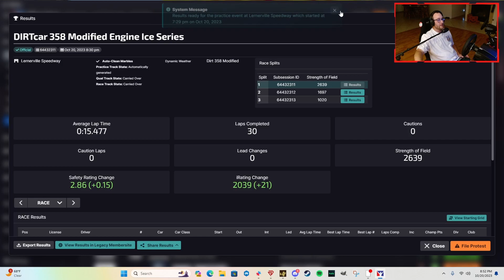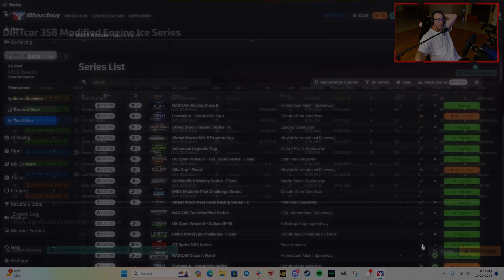iRacing Dirt 358 Modifieds at Lernerville - Do not go over the edge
Shifter - Logitech Driving Force Shifter W/Leo Bodnar USB Adapter and Custom Sim Shop Sequential Mod
Headset - Razer Blackshark V2 X
Mic - Razer Siren Mini
Mic Stand - Bietrun Tripod Mic Stand
Webcam&Footcam - Logitech C920